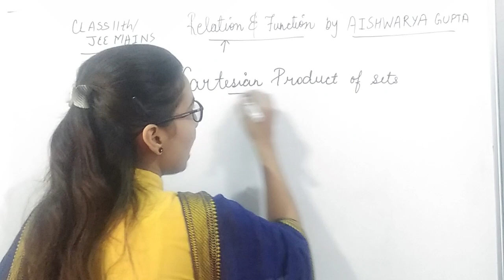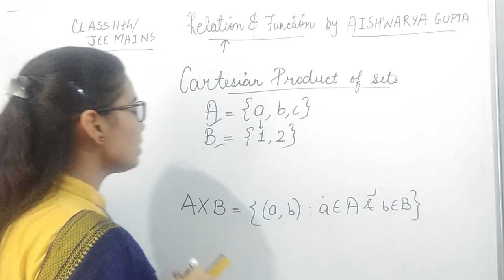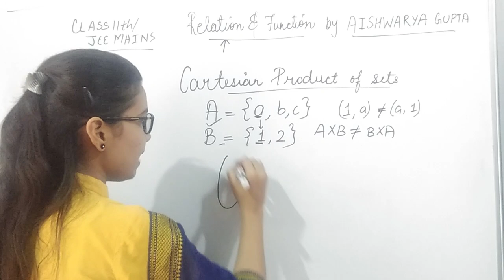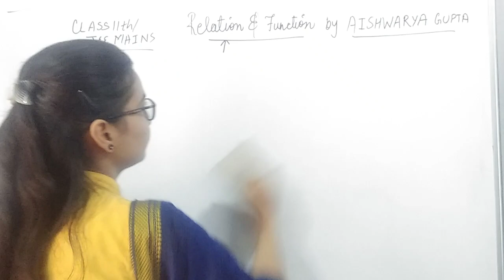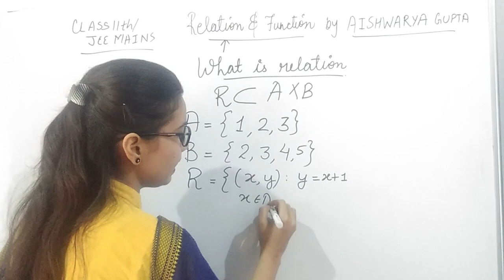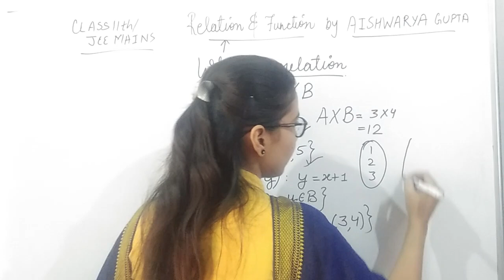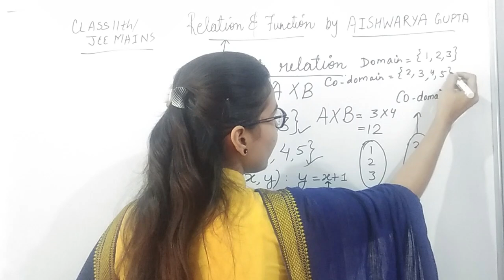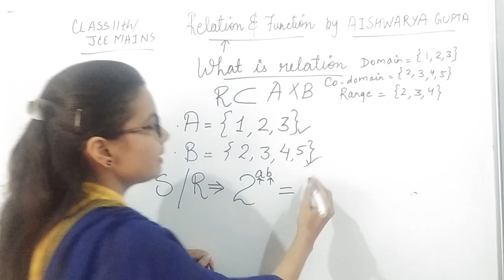CLASS XI / JEE MAINS | RELATION & FUNCTION | PART 1 | BY AISHWARYA GUPTA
T his video contains about the topic Relation & Function :
* What is Relation?
* Domain
* Range
* Co-domain